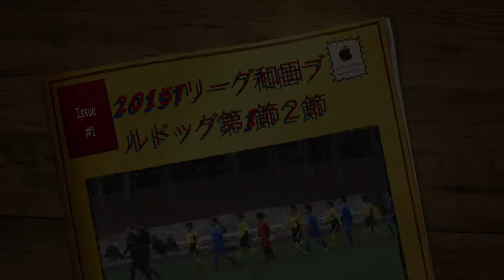2015Tリーグ和田ブルドッグ第1節２節